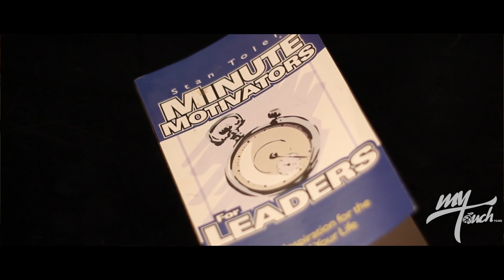splashaholics TV MASTERMIND BLOG CHEFBOYARDEEZY KP FT BABY JAMES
Kp and Chefboyardeezy hold a conversation and later head to the studio